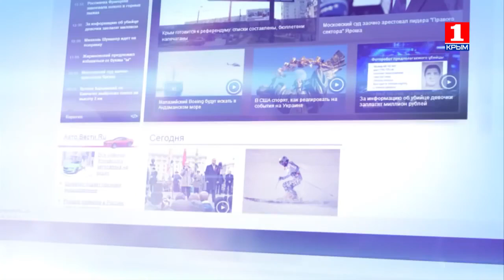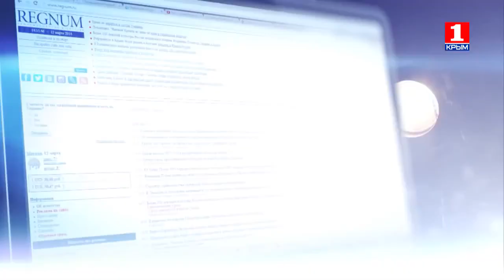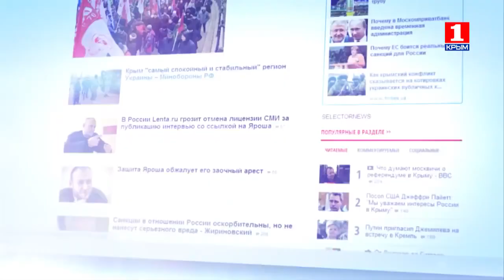Информационная война 23 ноября вопросы зрителей по энергоблокаде